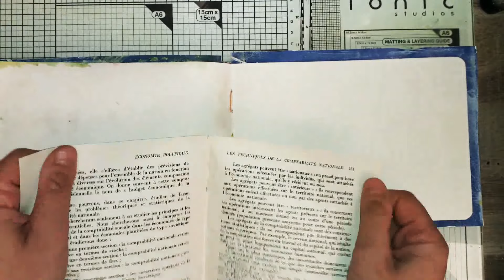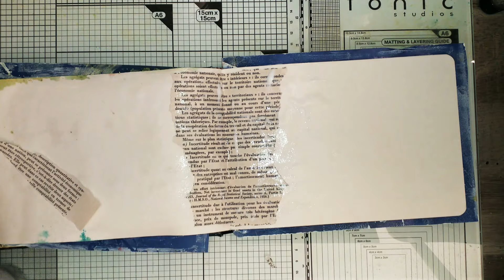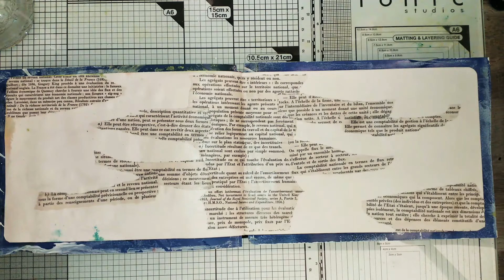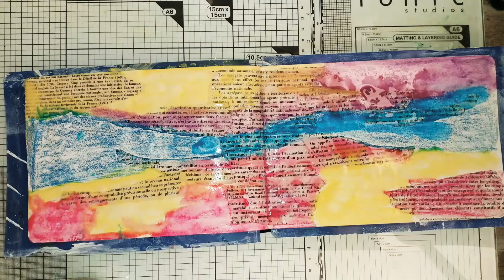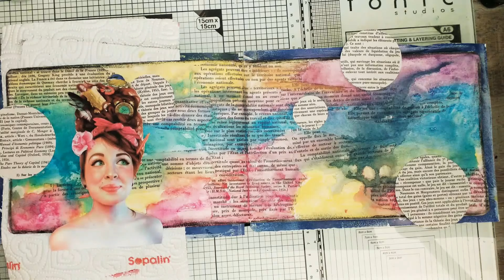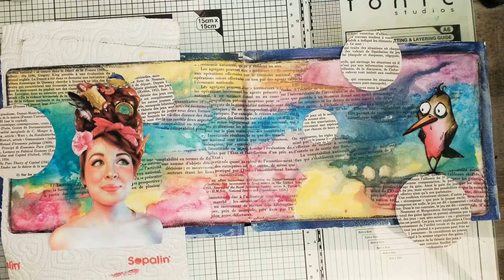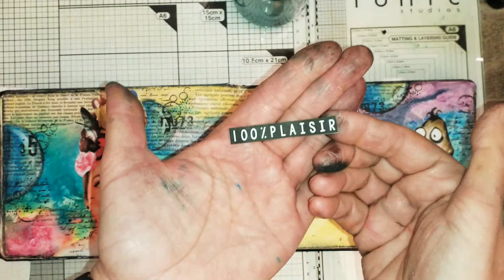JE JOUE AVEC #8 / Les Neocolor 2 ! ( art journal )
Coucou, Coucou,  déjà la vidéo #8 😃😃😃 et aujourd'hui ont vas jouer avec les neocolor 2.
Je me suis rendu compte que cette page art journal est assez ressemblante à celle du #4
mais je voulais quand même vous la montrer pour que vous puissiez voir en détail le résultat 😉 hésitez pas à aller voir les autres vidéos si c'est pas encore fait 😉

Je vous souhaite une excellente journée 😘😘😘